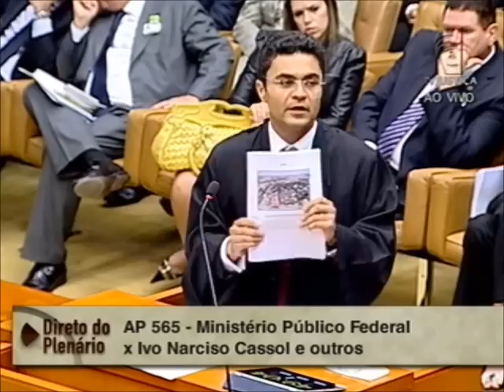Pleno - Relatora vota pela condenação do senador Ivo Cassol por fraude a licitação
O Plenário do Supremo Tribunal Federal (STF) iniciou, nesta quarta-feira (7), o julgamento da Ação Penal (AP) 565, na qual o senador Ivo Cassol (PP-RO) e outros oito corréus são acusados da suposta prática do crime de fraude a licitação e formação de quadrilha, entre 1998 e 2002, quando o parlamentar foi prefeito de Rolim de Moura (RO). O julgamento prossegue na sessão plenária desta quinta-feira (8).
A relatora da ação, ministra Cármen Lúcia, votou pela condenação do senador pela prática do crime de fraude a licitação, por considerar que os autos comprovam sua participação em esquema que beneficiava empresas em licitações para a contratação de obras no município, de 1998 a 2001, quando era prefeito. Leia mais